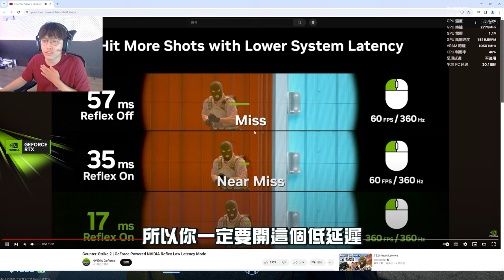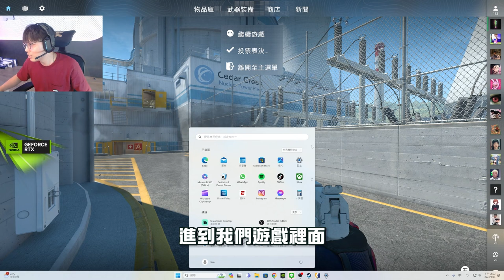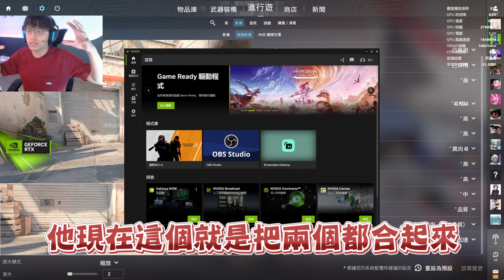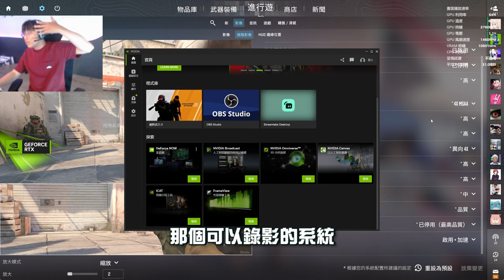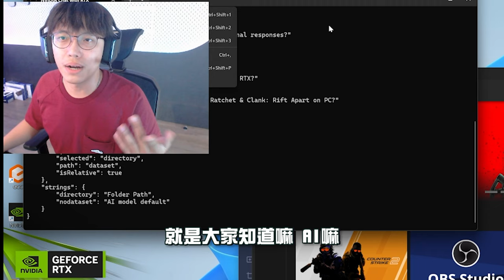探頭者優勢？看我用NVIDIA Reflex打敗你🤪超強電腦🤩搭載NVIDIA GeForce RTX40系列的電競主機來啦 【🔫冠賢🔫 】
獲得終極的《絕對武力 2》競技體驗，由 GeForce RTX 40 系列提供無與倫比的效能，並由 NVIDIA Reflex 提供最低延遲。瞭解更多：
索泰 GeForce RTX 4070 SUPER「穹光之淬」電競電腦搭載 ZOTAC RTX 4070 SUPER 獨立顯示卡，滿血上場，高效輸出不降頻。